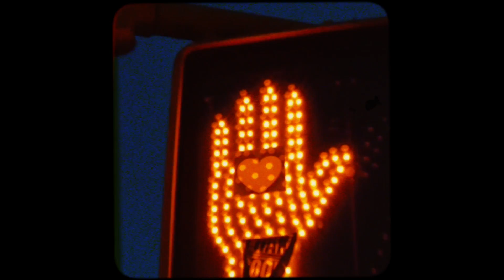Lyrico - Pack es an (prod. by Orange Field)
Video: Cinekeeper
Beat: Orange Field
Cuts: DJ Kopfschuss
Mix & Master: Uwe / supertight

Krupplyn Sampler No.2
hier bestellen: